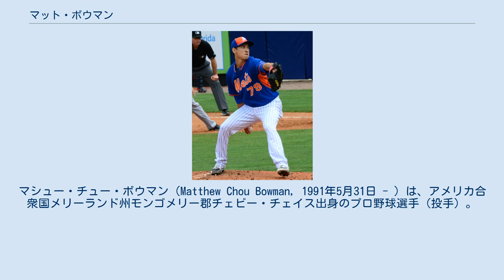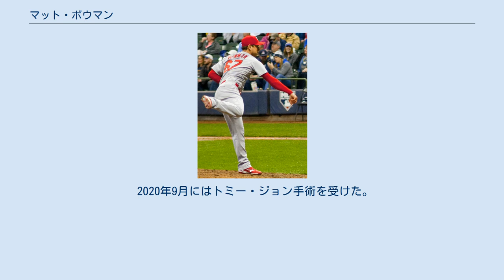マット・ボウマン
マシュー・チュー・ボウマン（Matthew Chou Bowman, 1991年5月31日 - ）は、アメリカ合衆国メリーランド州モンゴメリー郡チェビー・チェイス出身のプロ野球選手（投手）。
右投右打。
 ニューヨーク・メッツ傘下時代 （2015年3月7日） 2012年のMLBドラフト13巡目（全体410位）でニューヨーク・メッツから指名され、プロ入り。
契約後、傘下のA-級ブルックリン・サイクロンズでプロデビュー。
12試合（先発1試合）に登板して2勝2敗3セーブ、防御率2.45、30奪三振を記録した。
 2013年はA級サバンナ・サンドナッツとA+級セントルーシー・メッツでプレーし、2球団合計で21試合に先発登板して10勝4敗、防御率3.05、116奪三振を記録した。
 2014年はAA級ビンガムトン・メッツとAAA級ラスベガス・フィフティワンズでプレーし、24試合（先発23試合）に登板して10勝8敗、防御率3.22、124奪三振を記録した。
 2015年はAAA級ラスベガスでプレーし、28試合（先発26試合）に登板して7勝16敗、防御率5.53、77奪三振を記録した。
 2015年12月10日にルール・ファイブ・ドラフトでセントルイス・カージナルスから指名され、移籍した。
 2016年シーズンは開幕25人枠に残り、4月6日のピッツバーグ・パイレーツ戦でメジャーデビューを果たした。
6月8日のシンシナティ・レッズ戦でメジャー初勝利を挙げた。
この年はメジャーに定着し、59試合にリリーフ登板。
2勝5敗、防御率3.46、WHIP1.17という、まずまずの成績を残した。
 2018年11月2日にウェイバー公示を経てレッズへ移籍した。
 2019年シーズンはルイビル・バッツで開幕を迎え、5月にメジャーに昇格した。
 2020年9月にはトミー・ジョン手術を受けた。
レギュラーシーズン終了後の10月14日にマイナー契約となり、16日にFAとなった。
 2020年12月14日にニューヨーク・ヤンキースと2021年より2年間のマイナー契約（1年間は前述の手術のリハビリ期間に充てる予定）を結んだ。